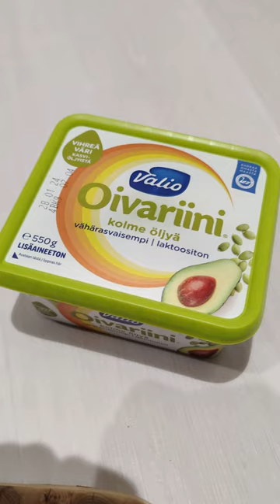This is a sensational 'invention'. Lid to the butter container. 4K video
You can buy these at Tokmanni in Finland. Just click to the lid and your fridge stays clean. Easy way and simple to use.